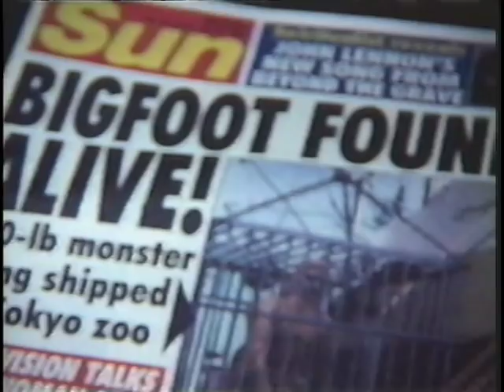Sasquatch eyewitness interviews in a remote BC west coast community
Description
Briony Penn and John Bindernagel interview sasquatch eyewitnesses in Opitsaht and Tofino, BC in 2003: Eugene Charlie and Bert Tom in Opitsaht and Joe Martin in Tofino. This is an episode of the Enviro/mental television series hosted by Briony Penn.